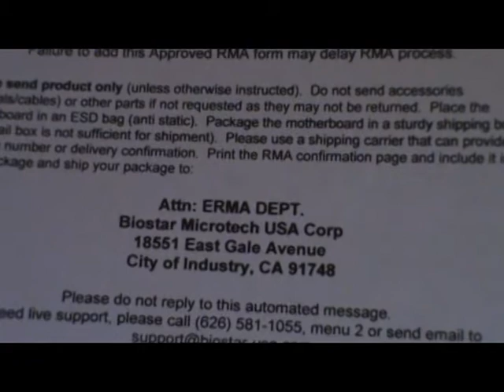I'm Sending my Motherboard in for Repair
Normally I don't do videos like this, but I figured I would give you guys an update on what's going on with my rig. Basically, I'm send my motherboard in for RMA because of power issue (I explain it in more detail in the video). I put up a follow up video when I get my board back.